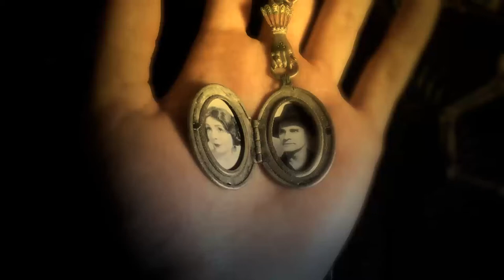Heathen Apostles - Fool's Gold promo teaser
Promo teaser for the Heathen Apostles single "Fool's Gold", out nowon Ratchet Blade Records. Directed and shot by the band, the video features lead vocalist Mather Louth (Radio Noir) and Chopper Franklin (The Cramps, Nick Curran & the Lowlifes) and is a precursor to the full length video that will accompany the single's release.